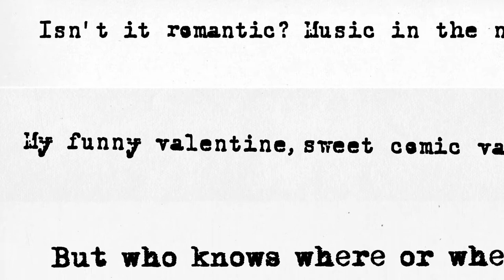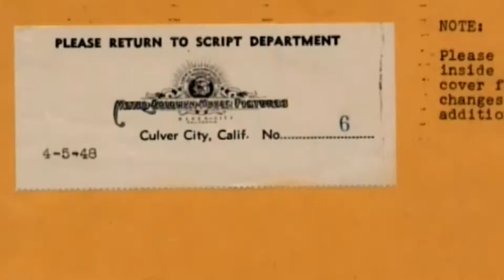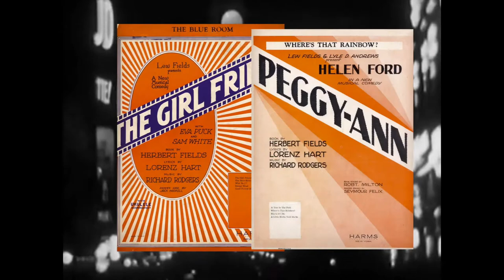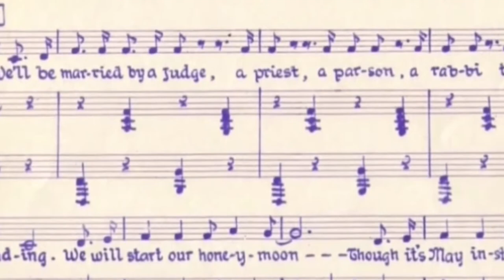Larry Hart - Tortured Genius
Famed lyricist Larry Hart lived in a time when systemic homophobia destroyed the lives of millions of LGBT+ Americans. This clip from my documentary, A Life In Words and Music illustrates how Hart's loneliness and alcoholism never dimmed his genius for writing songs.

You can see the full documentary on the DVD of Words And Music from Warner Home Entertainment, and you can also buy or rent the MGM musical Words And Music